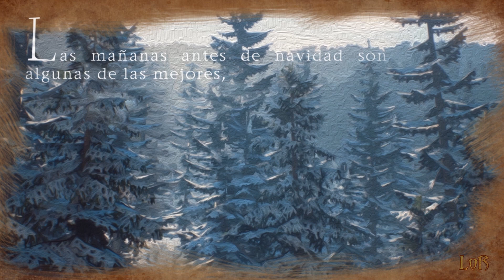El Cuentacuentos | The Awesome Adventures of Captain Spirit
Es una mañana tranquila en la vida de Chris, una mañana antes de navidad en la que todo es posible... incluso soñar despierto.

Cuando el partido termine su padre le llevará a comprar un abeto para decorar, pero hasta entonces cualquier cosa que quiera puede ser una realidad gracias a Captain Spirit, un superhéroe que todo lo puede y cuyas increíbles y alucinantes aventuras se narran a continuación.

Definitivamente esto no es Arcadia Bay ni mucho menos, pero si os gustó vivir una vida extraña a través de los ojos de Max seguro que lo que este humilde Cuentacuentos tiene que contaros en esta hoguera os interesará...

►►Agradecimientos al equipo de Dontnod Entertainment por regalar este "capítulo cero" de Life is Strange 2. Un detalle muy bonito con la comunidad de fans y que seguro hará que más de uno descubra este maravilloso e imperfecto mundo.

» The Awesome Adventures of Captain Spirit [2018] es un videojuego GRATUITO desarrollado por Dontnod Entertainment y que está disponible para PC, XO y PS4, siendo precuela de Life is Strange 2.

- Y aquí nuestro ivoox por si queréis escuchar la review y llegáis más tarde, aquí lo encontraréis resubido: